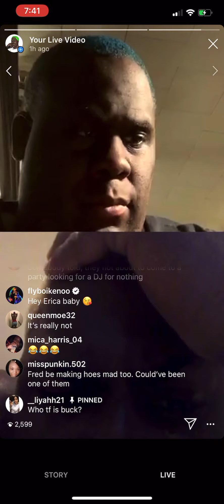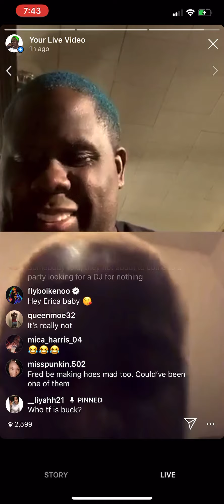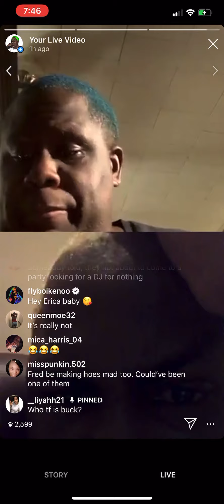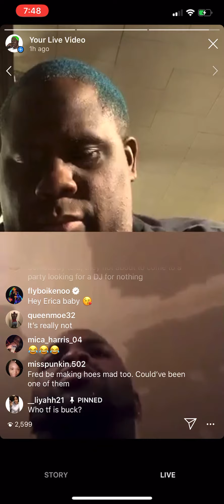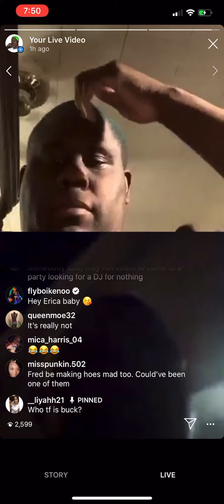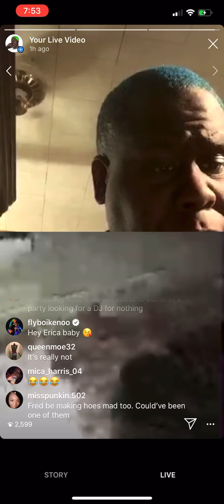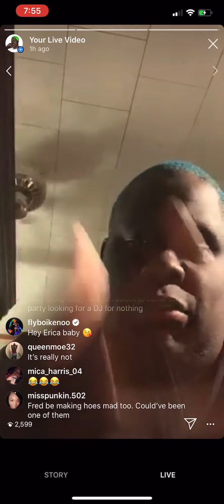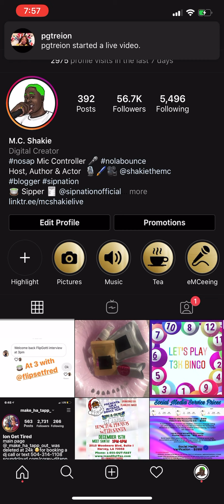MC Shakie and Bam Louise dig into a Sip Nation Hater from 10th Ward Buck’s Live